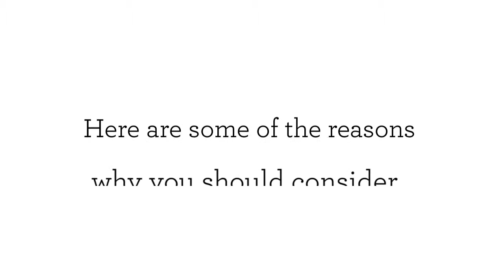Tree Removal Near Fort Myers, FL - Reasons to Consider Getting Stump Grinding Service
Tree Removal Near Fort Myers, FL

When a tree dies and gets removed, the only remnant left is the stump. However, if you don’t opt to remove it, you will have to make significant adjustments on how to use your land. Stump grinding is the process of removing a stump with the aid of a grinder. Operated by a professional, the grinder will remove the tree by chipping away at the wood.

Joshua Tree, Inc has the right equipment and personnel to get the job done correctly and without causing any unnecessary damage to your property.

Tree Removal in Fort Myers FL
Tree Removal Fort Myers FL
 Fort Myers FL Tree Removal